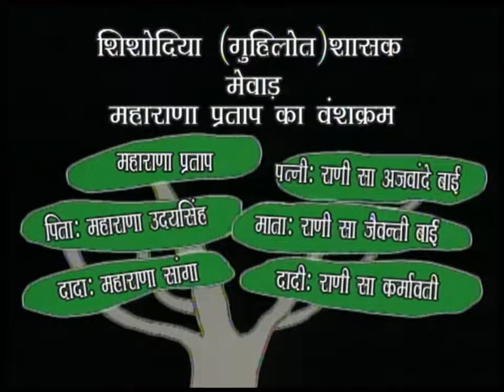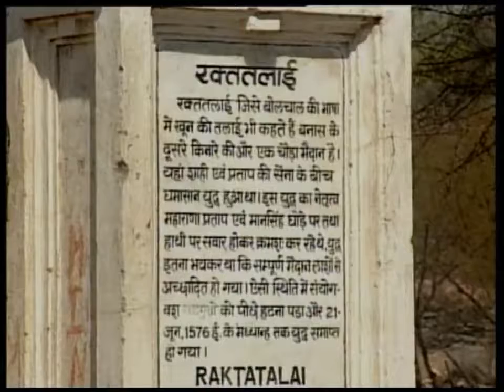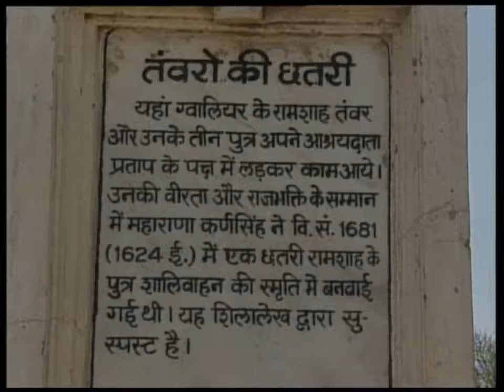Real Story of The Lion of Mewar Produced by Govt of India || Maharana Pratap (महाराणा प्रताप)